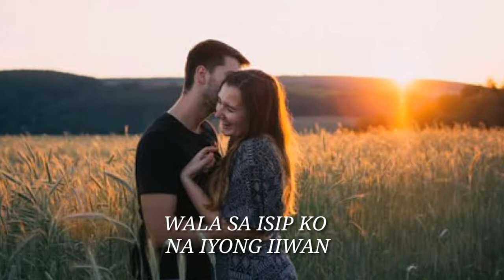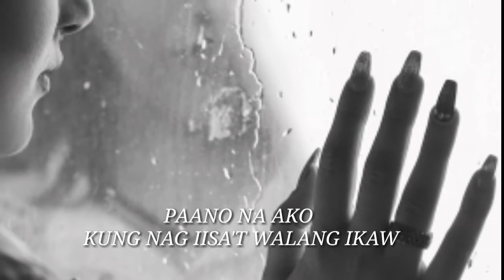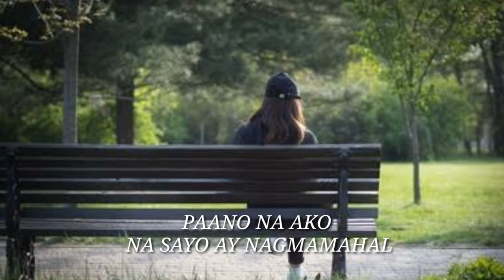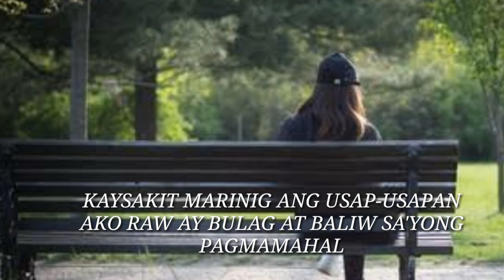AMLETH MUSIC- PAANO NA AKO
PAANO NA AKO
POPULARIZED BY: SUSAN CUEVAS